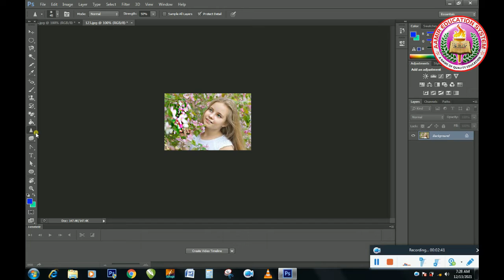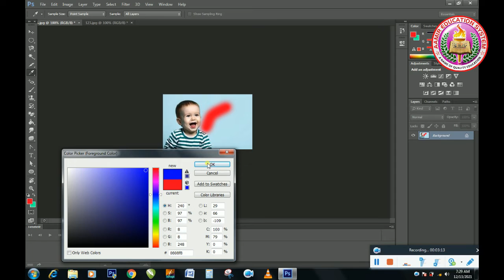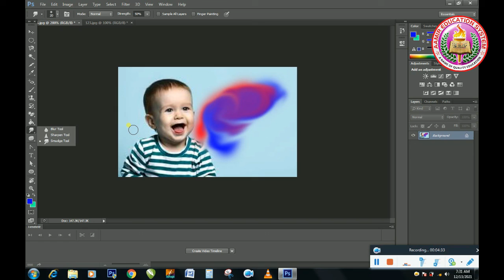Adobe Photoshop CS6 Instructional exercise in urdu lesson 16 | Obscure | Hone | Smear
Note: These are the student's Lectures who learnt from us and now they are serving.
How to utilize Obscure Instrument in Photoshop
 How to utilize Hone Device in Photoshop